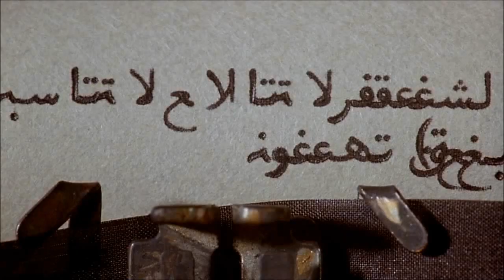Pixies - Is She Weird (The JUDY DAVIS Edition)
Images from the Judy Davis starring films, "A Passage to India" (1984), "Impromptu" (1990) and "Naked Lunch" (1991)
Song performed by Pixies, from their 1990 album "Bossanova"